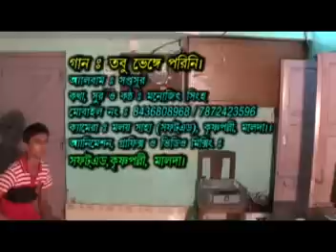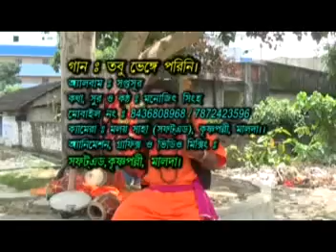Bengali Devotional Song | O Bhagavan | Monojit Singha | VIDEO SONG | Krishna Bhajan | Nupur Music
Presenting You The New Bengali Songs-  Hamar Tienle From The ALBUM - Sapto Sur  By Nupur Music.

● Album : Sapto Sur

● Song :   O Bhagavan

● Singer : Monojit Singha

● Lyrics : Monojit Singha

● Music : Monojit Singha

● Music Label : Nupur Music

● Category : Traditional or Folk

● Language : Bengali